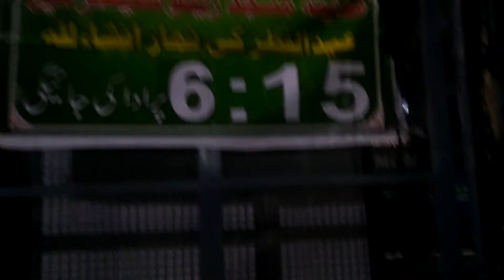Eid ki namaas 6.15 per ada ki jaigi Madina masjid Rex center garden 4 June 2019 FAhad jawaid utube c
Eid ki namaas subah 6.15 per madeena masjid per ki Rex center garden meera utube ka channel ka naam hai FAhad jawaid isko subscribe kardai apki buhat maharbani hogi free hai